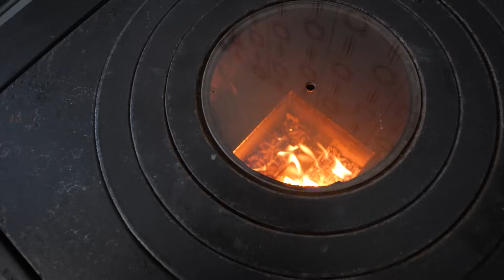Trasformare una STUFA ECONOMICA in STUFA PIROLITICA. Risparmi e inquini meno!🔥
Trasformare una vecchia stufa economica (tradizionale) in stufa pirolitica ad accumulo, più efficiente e meno inquinante. In questo video, impariamo con Axel Berberich a convertire una stufa tradizionale in una stufa pirolitica per una maggiore efficienza e minore impatto ambientale. La pirolisi non solo ti farà risparmiare, ma è anche una soluzione per ridurre le emissioni. Scopri i vantaggi di una combustione più pulita e scopri quanto puoi risparmiare su combustibile ed emissioni! Nel video vedrai passo passo tutto quello che devi fare per trasformare la stufa economica in stufa pirolitica.

00:00 Come trasformare una stufa economica in pirolitica
01:36 Quali modifiche fare alla stufa economica
03:42 Materiali di accumulo
04:36 Materiali di isolamento
05:22 Nuovo bruciatore a pirolisi
05:59 Smontare la vecchia stufa
07:31 Aggiunta delle parti di accumulo
08:11 Impasti di isolamento e di allettamento
09:35 Montaggio nuovi pezzi
12:27 Uso della lana di ceramica
13:55 Il bruciatore
15:14 Riepilogo modifiche effettuate sulla stufa
16:35 Prima accensione stufa economica a pirolisi

Libro del Bosco di Ogigia 📗